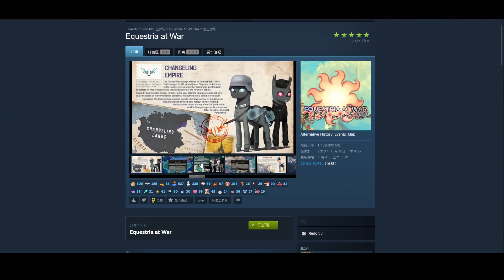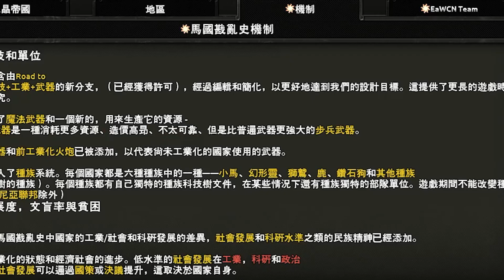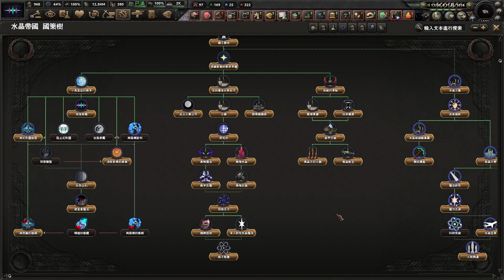【動漫雄心4】【字幕】馬國戡亂史(水晶帝國) : 在鋼鐵雄心裡尋找愛是否搞錯了甚麼? | 你知道甚麼叫做愛嗎? - Heart of Iron IV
1.Equestria at War

遊戲版本為1.11.10
漢化模組最後更新時間為4 月 2 日 下午 5:23

00:00-00:04 開場
00:05-00:45 前言
00:46-02:47 背景
02:48-05:56 黑晶王歸來
05:57-06:32 難道在HOI4中真的能找到愛嗎?
06:33-08:14 跟小馬國的戰爭
08:15-09:44 進攻嘶大林格勒及邪惡婚姻
09:45-11:55 解決幻形靈及其他小國
11:56-13:14 玩後感